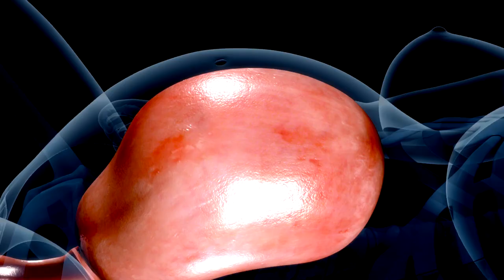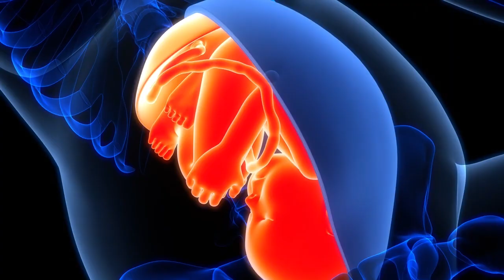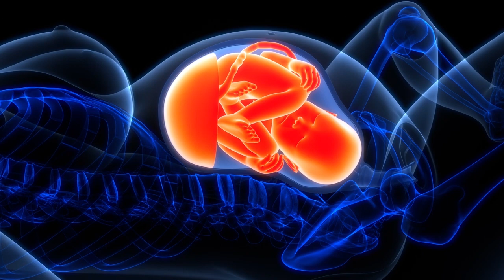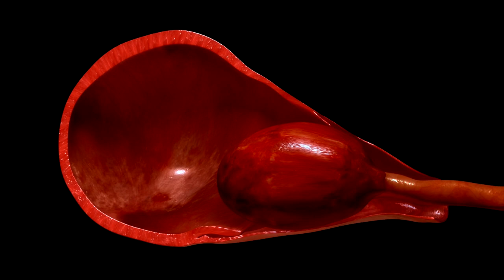How Normal Delivery Occurs 😍 Stages of Normal Labor and Vaginal Delivery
Bringing new life into the world is a remarkable journey, and understanding the stages of labor can help you feel more confident and prepared. In this video, Stages of Labor and Normal Delivery, we’ll guide you through the three stages of labor—from the first contraction to the delivery of your baby and placenta.

Learn about the First Stage of Labor, which includes the latent phase (early contractions and cervical dilation up to 4 cm) and the active phase (stronger contractions and rapid dilation from 5 to 10 cm). Discover what signs to look for, like the mucus plug ("show") and water breaking, as well as how your body prepares for childbirth.

Next, explore the Second Stage of Labor, where you’ll learn about pushing, crowning, and the incredible moment of delivering your baby. We’ll explain the role of maternal effort, contractions, and potential episiotomy.

Finally, we cover the Third Stage of Labor, detailing the safe delivery of the placenta, cord clamping, and the initiation of breastfeeding to strengthen the bond with your baby.

Whether you’re a first-time mom or looking to refresh your knowledge, this video is a must-watch for all expecting parents!